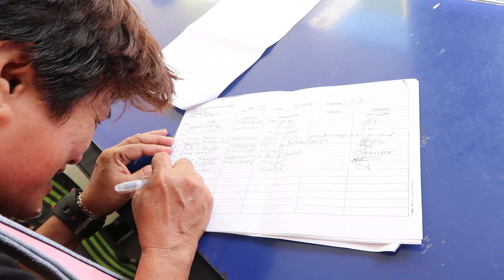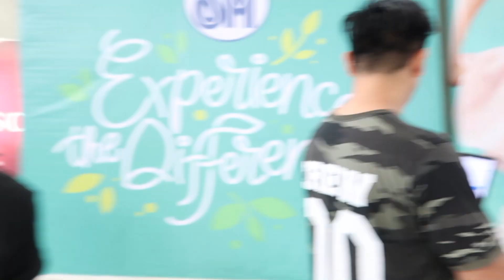Vlog #18, SUNDAY PINASAYA